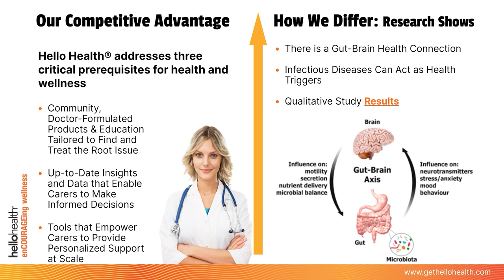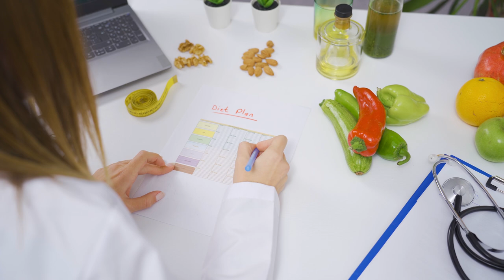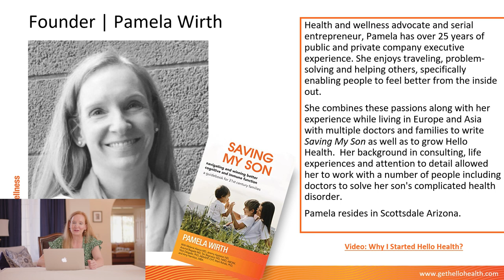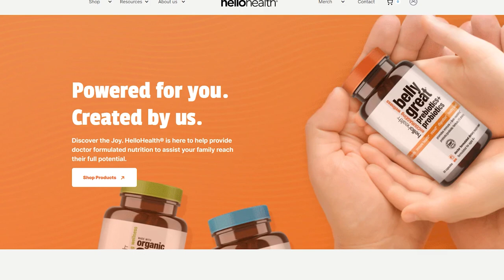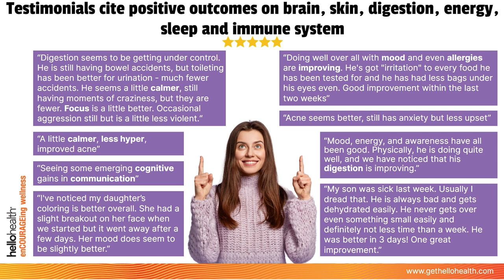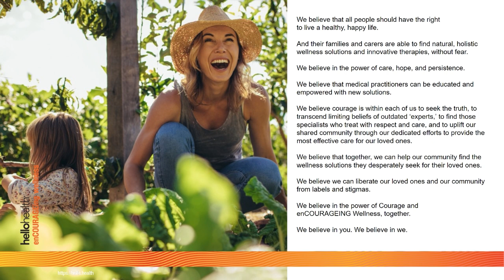Empower you and your family to live your best life and feel great with Hello Health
Learn more about your health, products and so much more.  The most informative 9 minutes that will leave you wanting to know more.  Listen to the protocol, integrative health and wellness, why Pamela started Hello Health.  Don't let a diagnosis of life long care stop you or a family member.

Watch and Read how in under 10 minutes why Hello Health should matter to you and your loved ones.